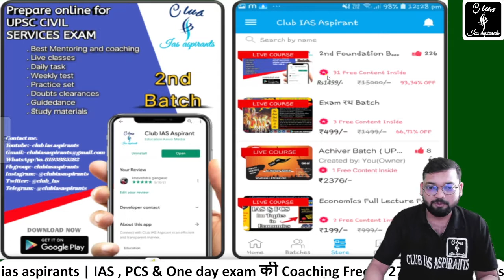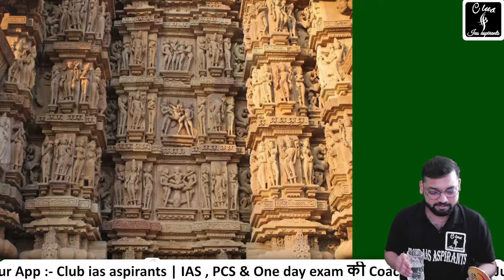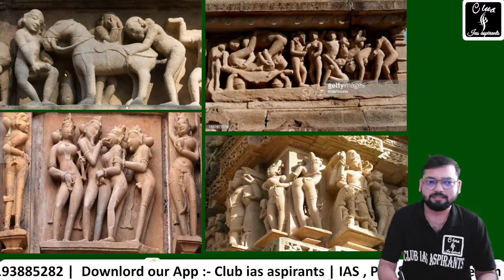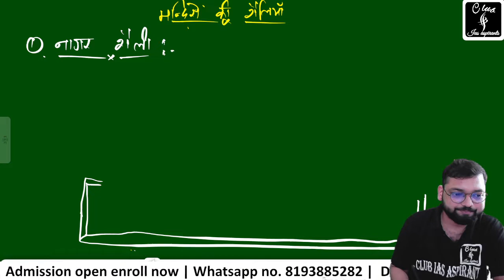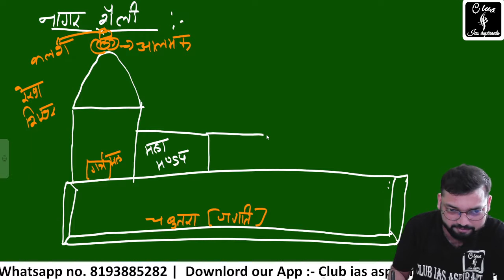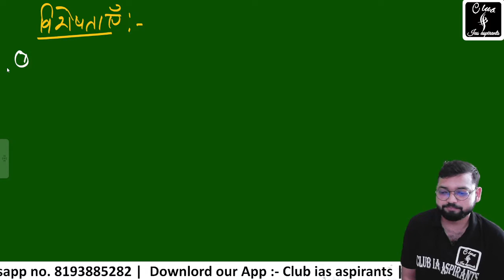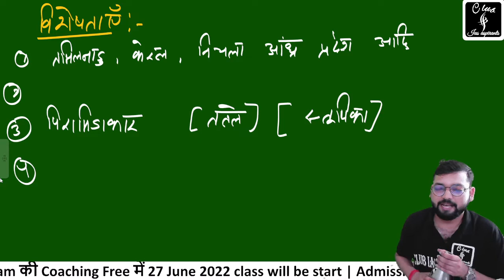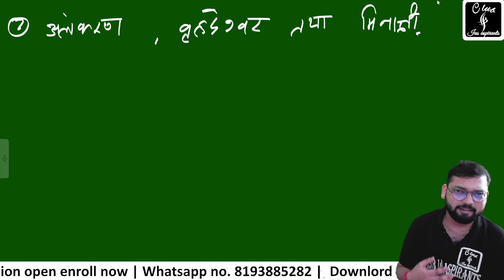Part-8, Art and culture in hindi (Nitin Singhania)| kala evam sanskriti upsc || by Club ias@OnlyIasnothingelse